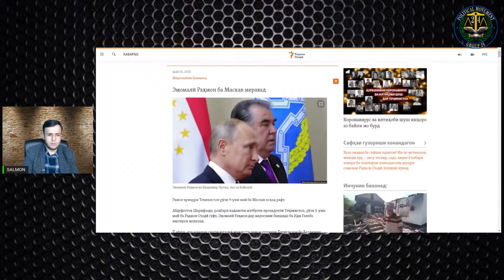ФАРДО ДАР КРЕМЛ РАҲМОНОВРО ЧИ ИНТИЗОР ҲАСТ?